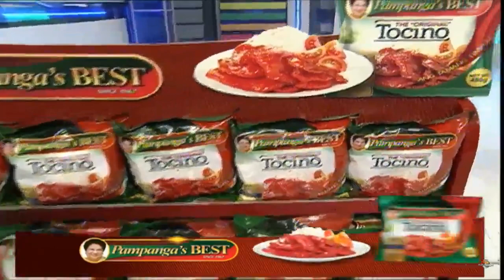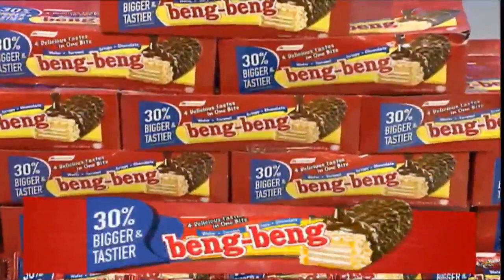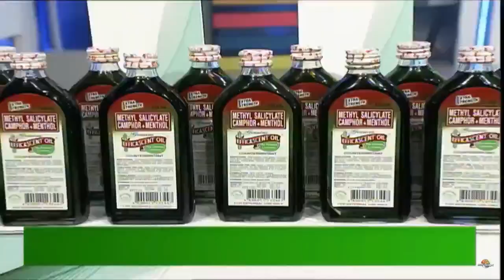Jackpot En Poy September 22,2017